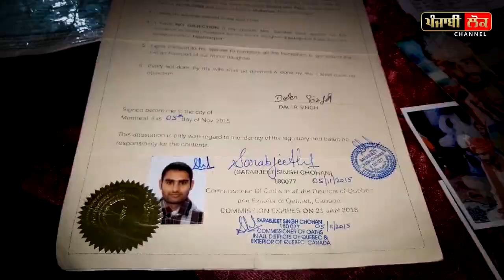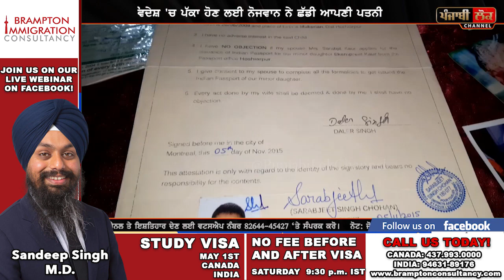ਸਿੱਖ ਨੌਜਵਾਨ ਨੇ ਪੱਕਾ ਹੋਣ ਲਈ ਬਦਲ ਲਿਆ ਧਰਮ, ਦਲੇਰ ਸਿੰਘ ਤੋਂ ਬਣ ਗਿਆ ਦਲੇਰ ਅਲੀ, ਦੇਖੋ ਵੀਡੀਓ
VYAAH , MARRIAGE , SIKH , PUNJAB , MUSLIM , DHOKHA